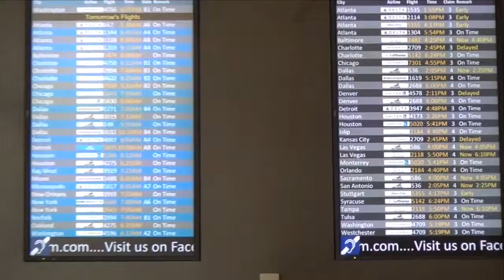Bentley Twite Movie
This video is about Bentley Scott - adoption